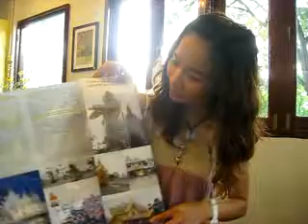Thai: The White Temple in Chiang Rai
Wat-astic.  Not my kinda material, but Boo wanted to talk about it and she's the boss.